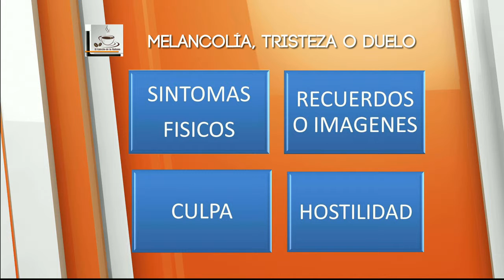El Cafecito de la Mañana 08 Octubre 2014 Parte 5